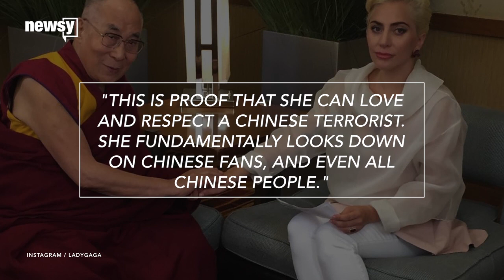Lady Gaga's Meeting With The Dalai Lama Got Her Banned In China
A meeting with the Dalai Lama and a few pics on social media might've cost Lady Gaga her stardom in China.

The pop star met with the leader of the Buddhist faith on Sunday while he was speaking in Indiana.

Leading up to this, she was arguably the most popular Western musician in mainland China. But after she shared photos of herself and the Dalai Lama on Instagram, her account was flooded with negative comments.

One user posted, "The way the Chinese feel is just like you were shaking hands with [Osama] bin Laden." Another wrote, "This is proof that she can love and respect a Chinese terrorist. She fundamentally looks down on Chinese fans, and even all Chinese people."

A day after the meeting, the Communist party banned all of Lady Gaga's music in mainland China. The singer herself has also been barred from the country.

In 1959, the Dalai Lama fled the Chinese region of Tibet after a failed uprising against the Communist party. The government still considers him a separatist who is aiming to break Tibet away from China.

Lady Gaga joins other Western celebrities like Richard Gere, Bon Jovi, Maroon 5 and Selena Gomez, who've all had concerts, appearances or their work banned because of interactions with the Dalai Lama.

But the apparent negative reaction to Lady Gaga's meeting may be a little skewed. As the BBC notes, several users who shared Gaga's posts were censored, and many had to get around a Chinese firewall to find out why Gaga met with the spiritual leader.

Plus, Lady Gaga's music has been banned before. Only the last time, the Chinese government banned her material because it had deemed her too risqué, not a political adversary.

This video includes clips from Universal International / "Bad Romance," Fox News, Facebook / Lady Gaga and the Indianapolis Star, and images from Getty Images and Instagram / ladygaga.